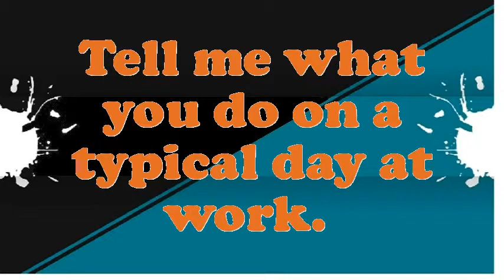Potato Chip Sacking Machine Operator interview questions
Interview Questions for Potato Chip Sacking Machine Operator.How prolonged do you plan to stay at company if offered the Potato Chip Sacking Machine Operator position?What encouragement preparation would you demand being capable to do this Potato Chip Sacking Machine Operator job?What is most significant to you in an Executive Potato Chip Sacking Machine Operator position?Illustrate few exemplars of companionship as an Potato Chip Sacking Machine Operator.How many projects simultaneously you have worked as an Potato Chip Sacking Machine Operator?